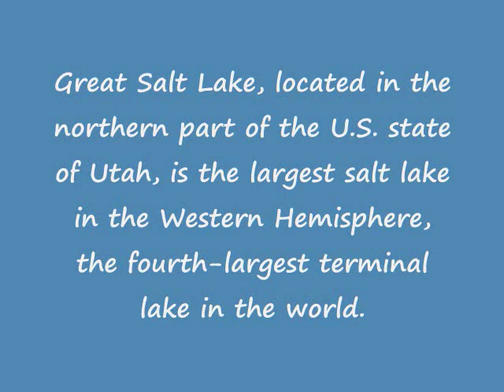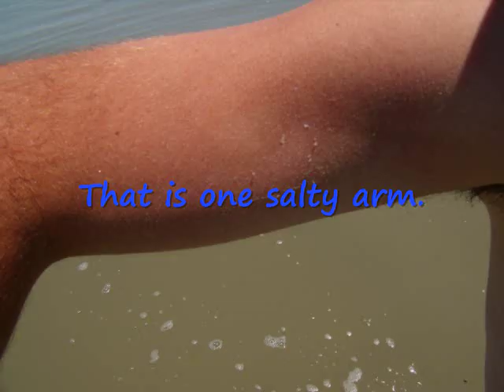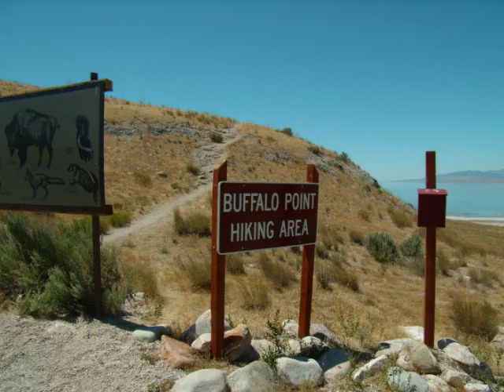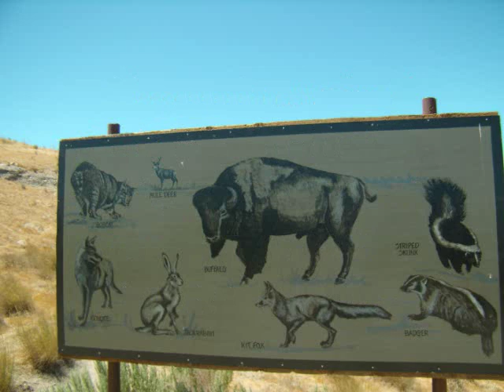Great Salt Lake swimming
Swimming in the Great Salt Lake, you float.